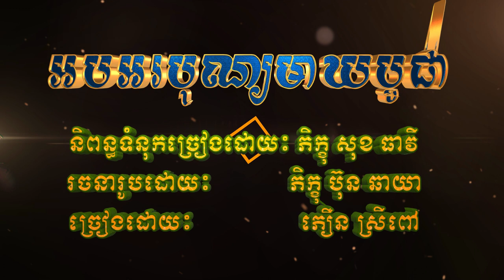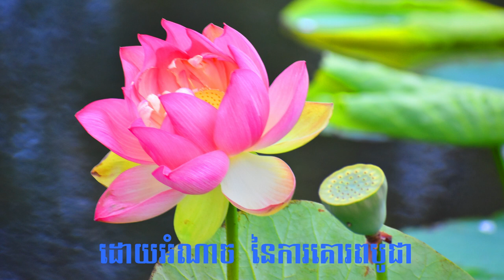អបអរបុណ្យមាឃបូជា 2023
អរអរបុណ្យមាឃបូជា
និពន្ធទំនុកច្រៀងដោយ៖    ភិក្ខុ សុខ ធាវី
រចនារូបភាពដោយ៖            ភិក្ខុ ប៊ុន ឆាយា
និពន្ធបទភ្លេងដោយ៖         ហុង ស្រី សន្តិភាព
ច្រៀងដោយ៖                       ភឿន ស្រី ពៅ
រូបភាពចូលរួមដោយព្រះសង្ឃ ពុទ្ធបរិស័ទ វត្តមុនីសុតារាម (Watt Munisotaram) 2925 220Th Street East, Hampton, MN 55031
បុណ្យមាឃបូជា គឺជាបុណ្យមានសារះដ៏សំខាន់មួយ សម្រាប់បណ្ដាប្រទេសអ្នកកាន់ព្រះពុទ្ធសាសនាក្នុងពិភពលោកក្នុងនោះមានខ្មែរយើងជាដើម ដែលតែងតែប្រារព្ធធ្វើនៅក្នុងខែមាឃ (ជាខែកុម្ភៈ)។
កម្មវិធីបុណ្យមាឃបូជានេះ ប្រារព្ធឡើងដើម្បីរំឭកដល់ព្រឹត្តិការណ៍ធំៗពីរដែលបានកើតឡើងនៅក្នុងព្រះពុទ្ធសាសនាកាលព្រះសម្មាសម្ពុទ្ធគង់ព្រះធរមាននៅឡើយ ។
ព្រឹត្តិការណ៍ធំទាំងពីរនោះគឺ៖
១-ការប្រជុំចតុរង្គសន្និបាតនិងសកម្មភាពផ្សេងៗកើតឡើងក្នុងថ្ងៃនោះ គឺប្រារព្ធនៅ ឧទ្យានវេឡុវ័ន ក្រុងរាជគ្រឹះក្រោយពេលបានត្រាស់ដឹងបាន៩ខែ ។ ការប្រជុំចតុរង្គសន្និបាទប្រកបដោយអង្គ៤នោះគឺ៖
មាឃនក្ខត្តេន យុត្តោ បុណ្ណមីឧបោសថទិវសោ ជាថ្ងៃឧបោសថព្រះចន្ទពេញវង់ (១៥កើត) ប្រកបដោយផ្កាយនក្ខត្តឫក្សប្រចាំខែមាឃ ។
កេនចិ អនាមន្តិតានិ ហុត្វា អត្តនោយេវ ធម្មតាយ សន្និបតិតានិ អឌ្ឍតេរសានិ ភិក្ខុសតានិ ភិក្ខុចំនួន ១,២៥០អង្គ ឥតមានអ្នកណានិមន្ត មកប្រជុំគ្នាខ្លួនឯងតែម្តងតាមធម្មតារបស់ខ្លួន។
តេសុ ឯកោ បុថុជ្ជនោ វា សោតាបន្នសកទាគាអនាគាមិ សុក្ខវិបស្សកអរហន្តេសុ វា អញ្ញតរោ នត្ថិ សព្វេ ឆ អភិញ្ញាវ ភិក្ខុទាំងឡាយនោះ ជាបុថុជ្ជន ឬ ជាសោតាបន្ន័ ឬ សកទាគាមី ឬ អនាគាមី ឬ ព្រះអរហន្តសុក្ខវិបស្សក សូម្បីមួយរូបមិនមានឡើយ មានសុទ្ធតែជាព្រះអរហន្តបានអភិញ្ញា៦គ្រប់រូប។
ឯកោបិ ចេត្ថ សត្ថកេន កេសេ ឆិន្ទិត្វា បព្វជិតោ នាម នត្ថិ  សព្វេ ឯហិភិក្ខូយេវ សម្បីតែភិក្ខុមួយរូបដែលកោរសក់ដោយកាំបិតហើយបួសក៏គ្មាន សុទ្ធតែជាឯហិភិក្ខុទាំងអស់។
បន្ទាប់មកព្រះអង្គក៏ទ្រង់សម្តែងឱវាទបាតិមោក្ខក្នុងកណ្តាលទីប្រជុំនោះថា ៖
ខន្តិ បរមំ តបោ តីតិក្ខា និព្វានំ បរមំ វទន្តិ ពុទ្ធា នហិ
បព្វជិតោ បរូបឃាតី សមណោ ហោតិ បរំ វិហេឋ យន្តោ
អំណត់គឺសេចក្តីអត់ធន់ គឺជាតបធម៌ដ៏ឧត្តម ព្រះពុទ្ធទាំងឡាយទ្រង់ត្រាស់ថា ព្រះនិព្វានជាគុណជាតិដ៏ឧត្តម អ្នកបួសដែលបៀតបៀនសត្វដទៃ សម្លាប់សត្វដទៃមិនមែនជាបព្វជិត មិនមែនជាសមណៈឡើយ។
សព្វបាបស្ស អករណំ កុសលស្សូបសម្បទា
សចិត្តបរិយោទបនំ ឯតំ ពុទ្ធាន សាសនំ
កិរិយាមិនធ្វើនូវបាបទាំងពួង កិរិយាបំពេញកុសល កិរិយាធ្វើចិត្តរបស់ខ្លួនឲ្យផូរផង់ ទាំងនេះជាពាក្យប្រៀនប្រដៅនៃព្រះពុទ្ធទាំងឡាយ។
 អនូបវាទោ អនូបឃាតោ បាតិមោក្ខេ ច សំវរោ
មត្តញ្ញុតា ច ភត្តស្មឹ បន្តញ្ច សយនាសនំ  អធិចិត្តេ ច
អាយោគោ ឯតំ ពុទ្ធាន សាសនំ
កិរិយាមិនតិះដៀល(អ្នកដទៃ)១, កិរិយាមិនបៀតបៀន(អ្នកដទៃ)១, កិរិយាសង្រួមក្នុងបាតិមោក្ខ១, ភាវៈដឹងប្រមាណក្នុភត្តហារ១, ទីដេក និង ទីអង្គុយដ៏ស្ងាត់១, កិរិយាបំពេញព្យាយាមក្នុងអធិចិត្ត១, ទាំងនេះជាពាក្យប្រៀនប្រដៅនៃព្រះពុទ្ធទាំងឡាយ។
២-ការដាក់ព្រះជន្មាយុសង្ខារ នៅថ្ងៃសុក្រ ពេញបូណ៌មី ខែមាឃឆ្នាំរោង        នៅបាវាឡចេតិយ៍ ជិតក្រុងវេសាលី នៅនឹងមុខមារាធិរាជ ថា”ម្នាលមារមានចិត្តបាប អ្នកចូលខ្វល់ខ្វាយតិចចុះអំណឹះពីនេះទៅ ៣ខែទៀតតថាគតនឹង       បរិនិព្វាន "។